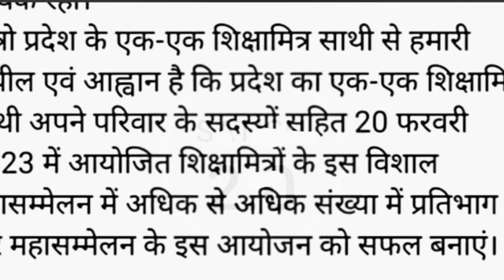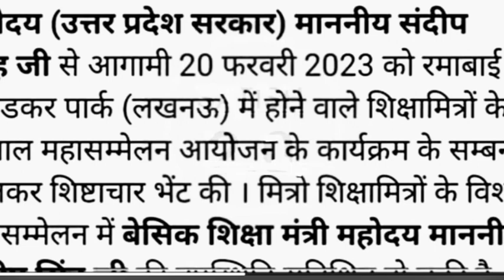शिक्षामंत्री ने कहा स्वयं कराएंगे शिक्षामित्रों का समायोजन । shikshamitra latest news today ।